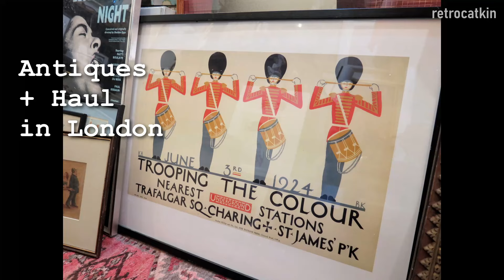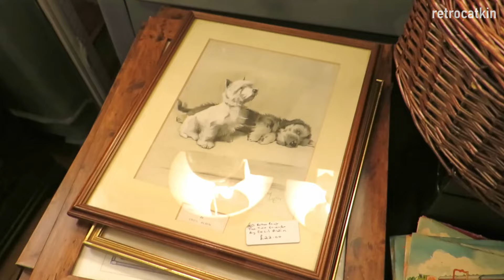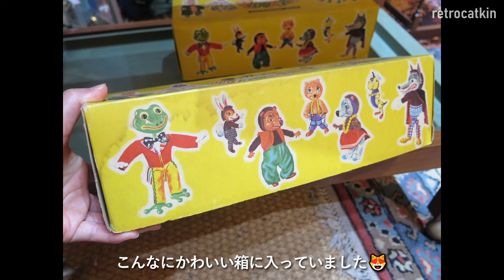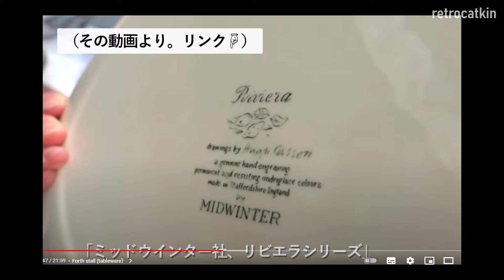【英国アンティーク＋購入品】ミッドセンチュリー食器｜アンティークとヴィンテージのぬいぐるみ紹介｜レトロ雑貨とインテリア ｜vlog 50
* 日本語でご覧の方は、字幕をオフにしてくださいね。

ようこそ当チャンネルへ。古物店店主のmichiyoです。今回は以前にも紹介し好評だった、キングストンのアンティークモールの様子（前編）をお伝えしてます。80ものブースの店内には食器、雑貨、おもちゃやぬいぐるみ、インテリアなどたくさんあります。最後に買ったものを紹介し、その先輩たちもあいさつさせてもらっています（笑）

＊次回の後半はミッドウインターやその他とくに1960年代ころの食器とレトロ雑貨がたくさん。どうぞお楽しみに！

00:00:00 Introduction
00:00:20 Strolling around the shop
00:13:30 A thing I bought and introducing its friends
00:18:34 About the next episode

＊同じお店の動画（テディベアとホーンジーHornsea Potteryに注目した回。ぬいぐるみがいっぱいの戸棚もこれです。）

場所　Antiques Of Kingston (Kingston upon Thames, South West of London - 30 mins from central London by train)
＊Shop Opening Hours:
Monday–Friday: 10:00am–6:00pm
Saturday: 09:30am–6:00pm
Sunday: 10:30am–5:00pm
Bank Holiday Mondays: 10:30am-5:00pm

Big thanks to the staff!（撮影の許可は得ています。）

一か月に３‐４本の動画を公開しています。

そして何より続けていく励みになります。また取り上げてほしいもののリクエストなどがありましたら、ぜひコメントしてください。これからもコツコツ撮り続けていきますので、どうぞよろしくお願いします。

- Etsy shop（イギリス国内）: retrocatkin